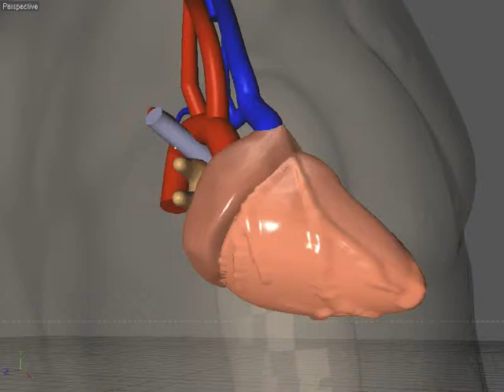heart animation in cinema4d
heat animation in cinema 4d